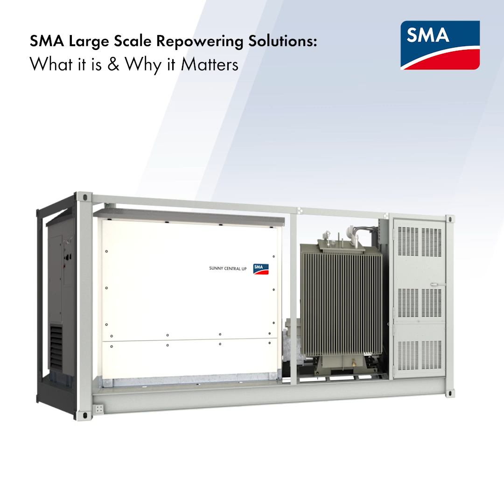Repowering Leader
SMA Repowering: What It Is & Why It Matters | SMA America
What happens when a large-scale solar project starts losing performance and the original inverter manufacturer is no longer in business? In this video, Trish Moratto, Senior Communications Manager at SMA America, speaks with Shyam Lohidakshan, Head of Service Sales and Repowering, to explain the importance of repowering for keeping solar assets running at full capacity.
What you'll learn:
• What repowering is
• When and why it is needed
• How SMA supports system owners to reduce downtime
• The long-term benefits of proactive planning
If you are a solar project owner, EPC, or O&M provider, this video will help you understand how repowering improves performance, lowers the levelized cost of energy, and protects your investment.